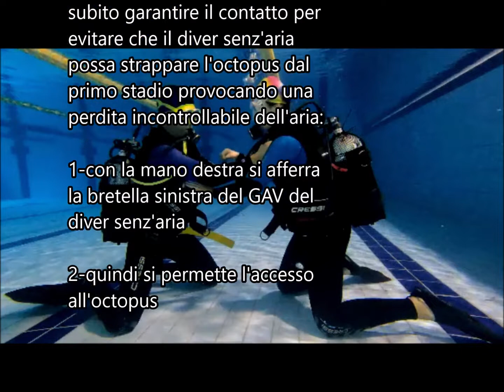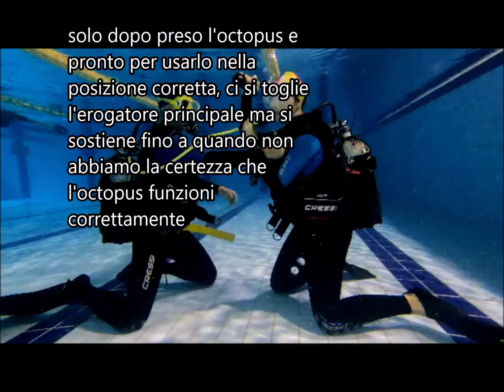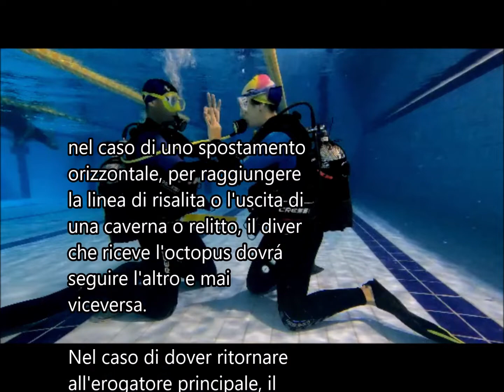chiedere octopus 2